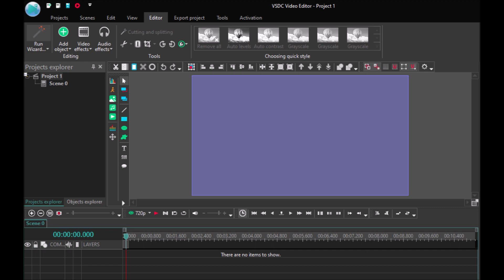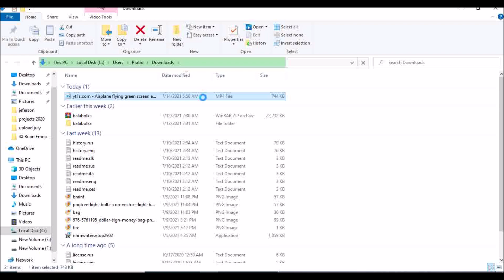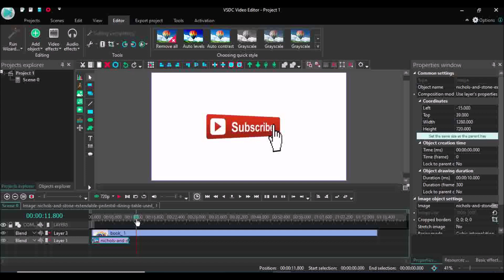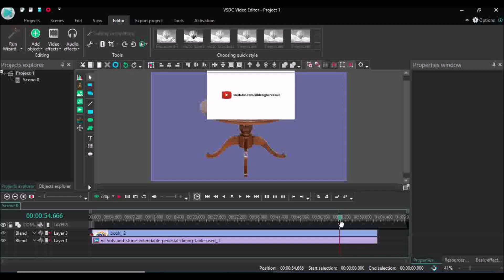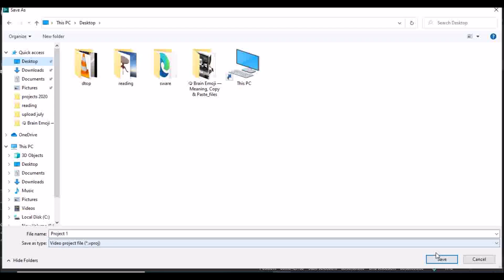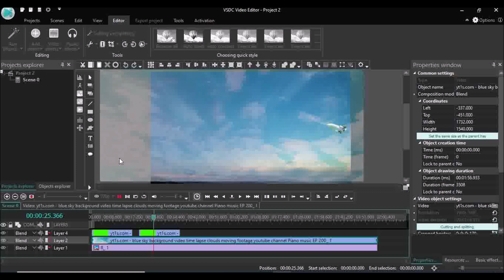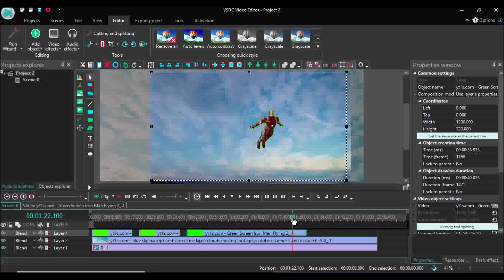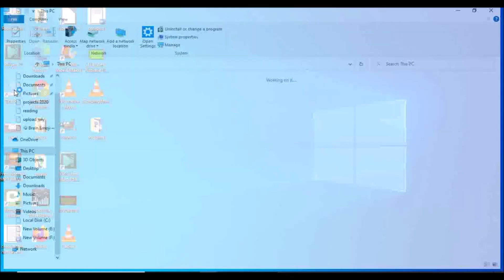VSDC editor, Using Green screen videos without copyright claim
Green screen for youtube content creator

Solimo Board Books for Kids

Wooden Dominos Blocks Set

India & World Map

Fundoo Labs Foldscope